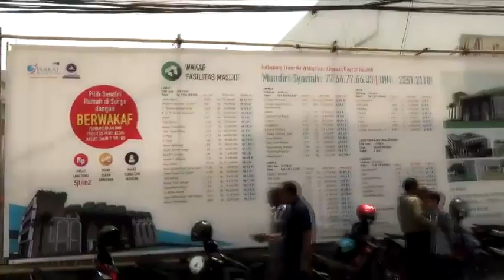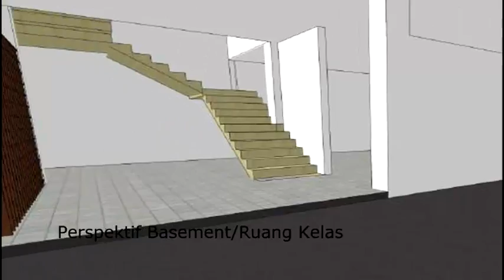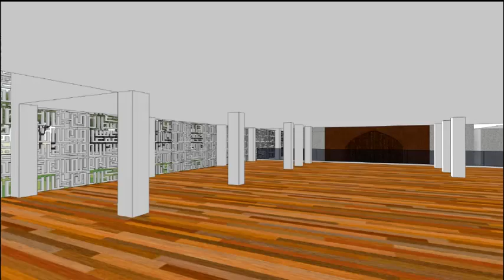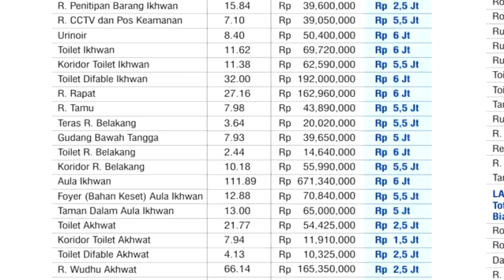Wakaf Pembangunan Perluasan Masjid Daarut Tauhiid Bandung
Ayo Pilih Sendiri RUMAH DI SURGA dengan BerWakaf:
1. Uang Tunai 5 jt/m2
2. Wakaf Bahan-bahan Bangunan
3. Wakaf Tenaga dan Keahlian
4. Wakaf Detail Fasilitas Masjid

Info/SMS/Wa: 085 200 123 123
Rek Donasi Wakaf:
Syariah Mandiri No. 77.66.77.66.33 an YYS DT
BNI No. 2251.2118 an YYS DT